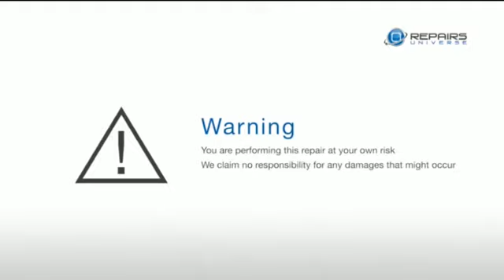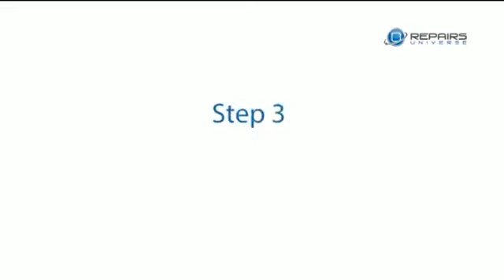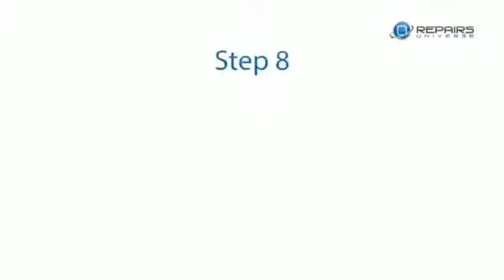مختبر صيانة شرح المحاضرة الثانية